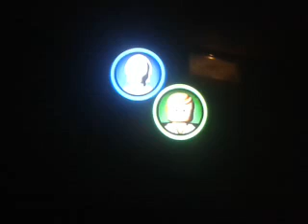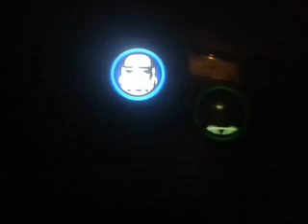LEGO Star Wars: The Complete Saga #5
This is an awedome series! Check out my friends channel: Adam Turley